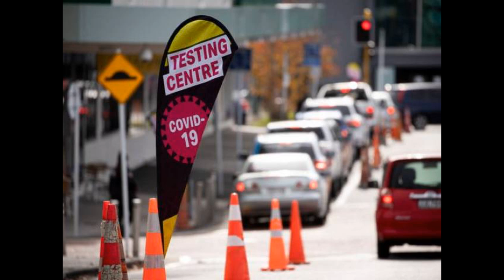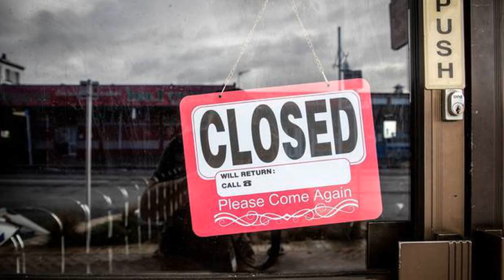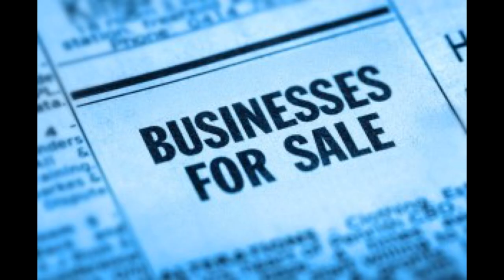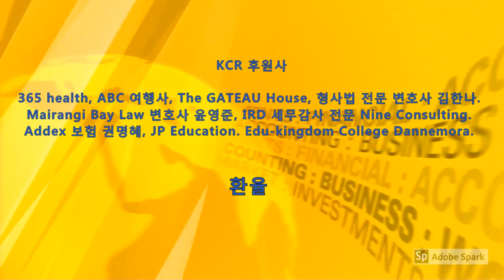KCR 2020년 8월 26일 뉴질랜드 뉴스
1. 신규 확진자 5명, 그 중 2명 해외 입국자
2. 정당들의 선거 정견 발표, 토론회 일정 발표
3. 미국 부유층들, 뉴질랜드에 투자하기 위해 몰려오고 있다
4. 정부, 1주일 내 7만명 더 검사 받을 수 있도록 준비
5. 국민당 당수: 임금보조 4일치 연장 지원 되야
6. 도심 지역들 빈 상가들로 Ghost Town되고 있다
7. 버스기사 노조: 정부 제공 전담 경비원 동승해야
8. Jetstar 9월 6일까지 항공기 운항 중단

아나운서: 임명숙     편집: 한우성